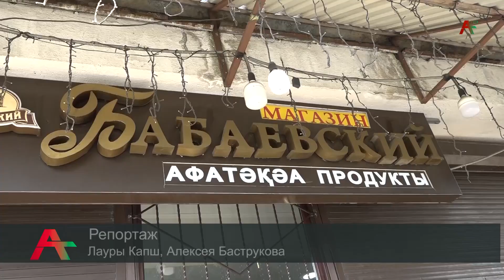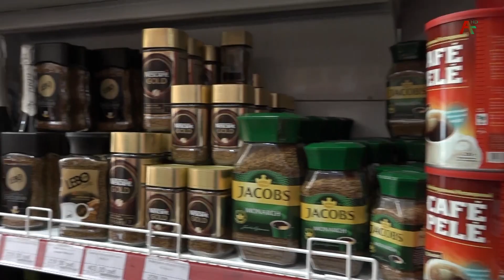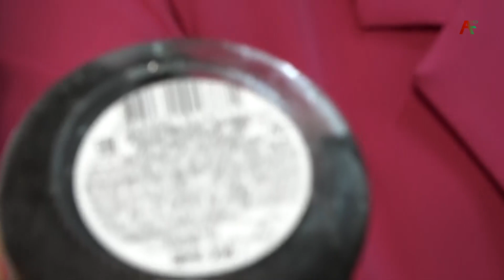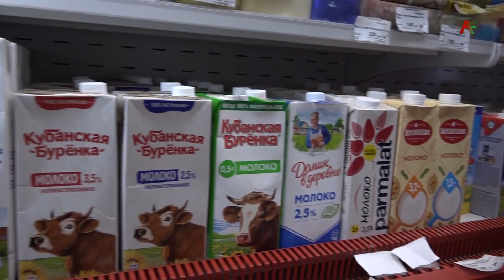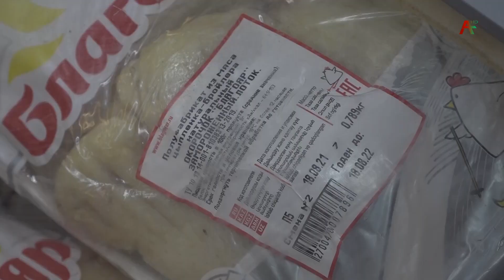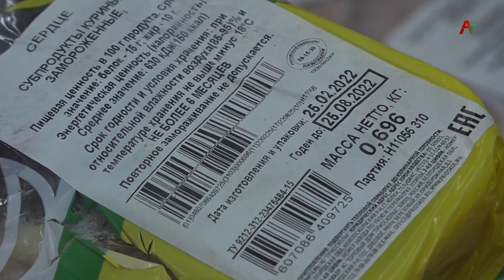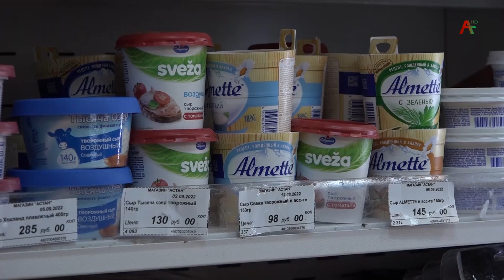Госкомитет по стандартам, потребительскому и техническому надзору продолжает плановые инспекции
Госкомитет по стандартам, потребительскому и техническому надзору продолжает плановые инспекции в торговых объектах. Наша съемочная группа вместе с инспекторами Госстандарта посетили три продуктовых магазина в Сухуме. Во всех торговых объектах были выявлены нарушения. Репортаж Лауры Капш.